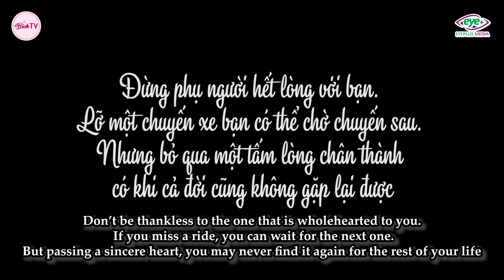New Lifetime Movies 2021| The Daughter-In-Law Makes The Mother-In-Law Has To Go Back To Hometown